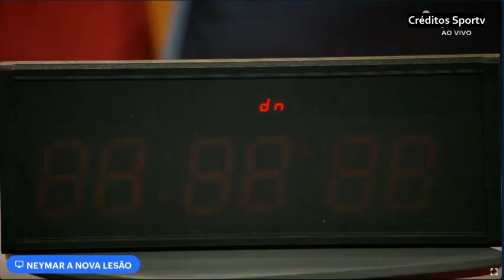A nova lesão de Neymar preocupa que pode deixar o clube. Ficará 6 semanas de reuperação. Análise